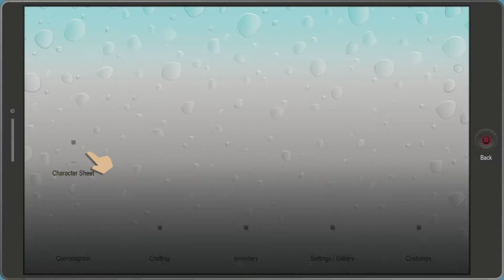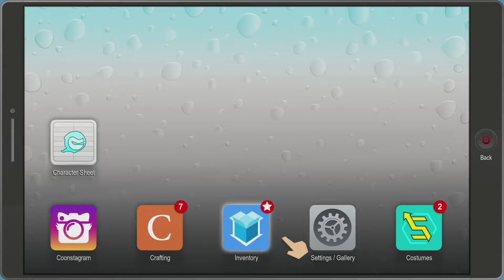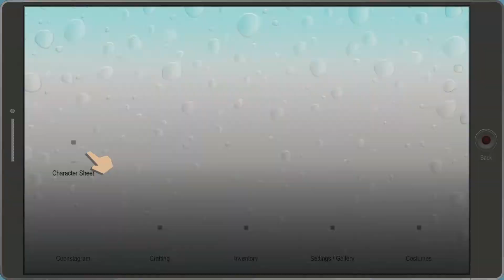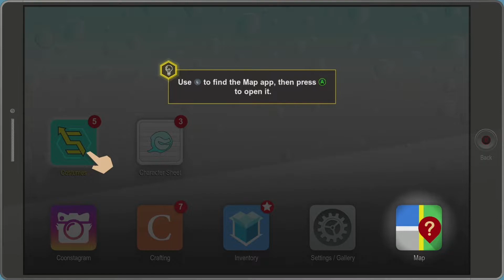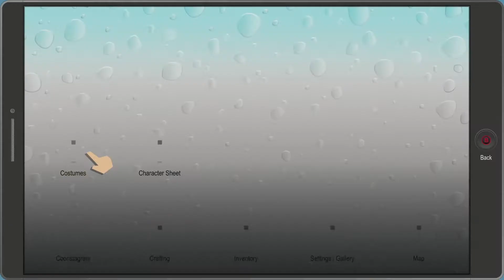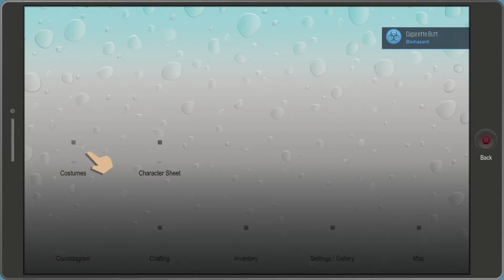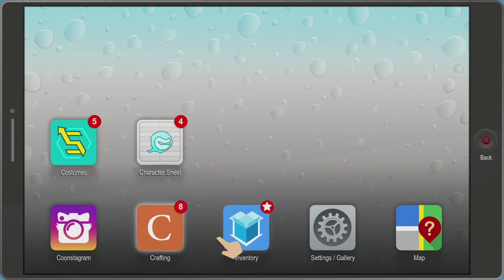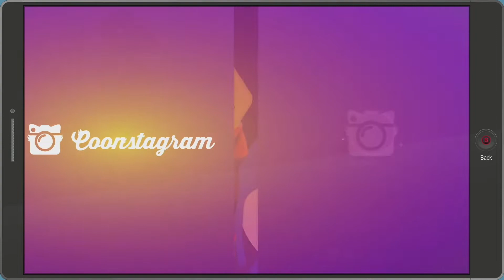Alternate Human Kite! - South Park: The Fractured But Whole - Part 2 | Let's Complete!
Welcome back to South Park! In this video, we go and "assemble" some of the core Coon Friends! Human Kite and Super Craig! Finding Stripe was super cute, so look forward to that in this video!